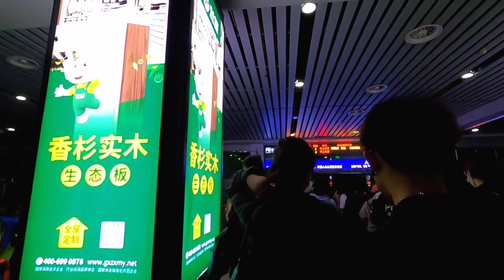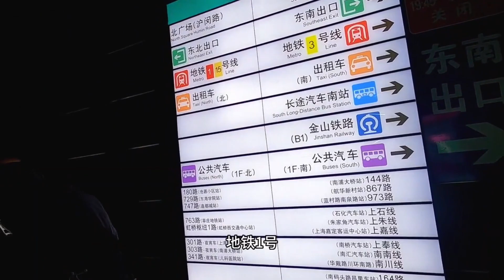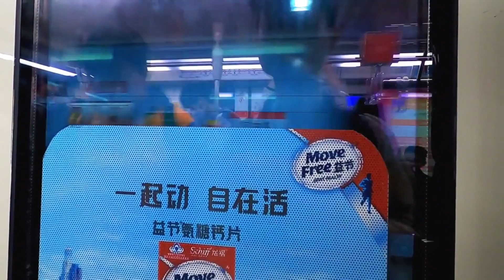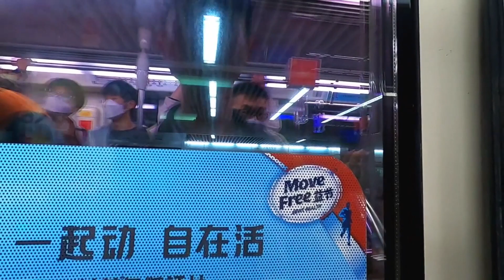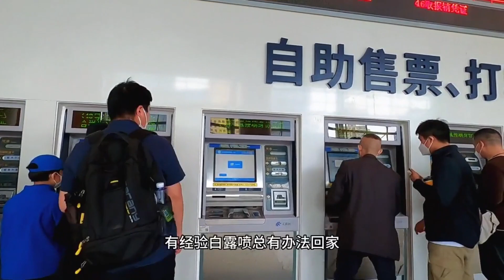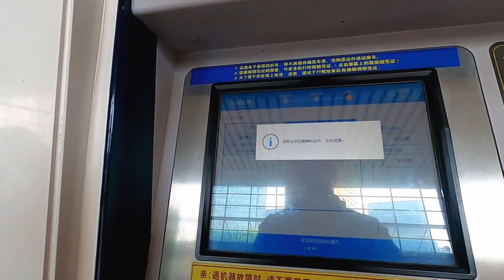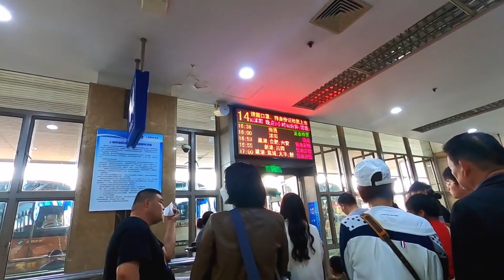旅行日記 桂林21 結束桂林之旅T26火車桂林北到上海南，再坐大巴上海到泰州